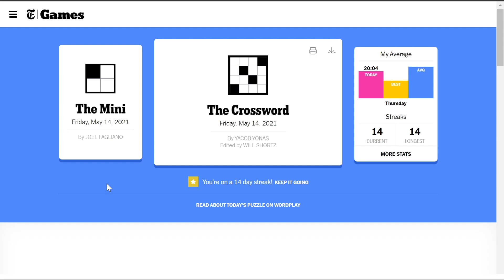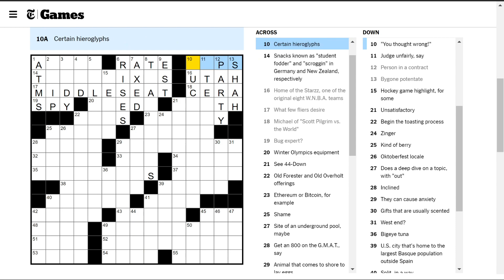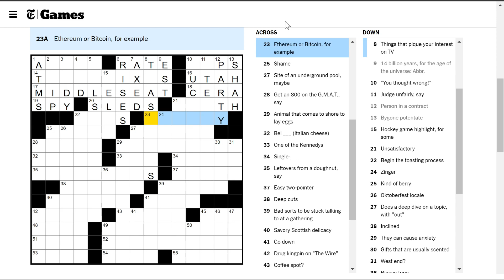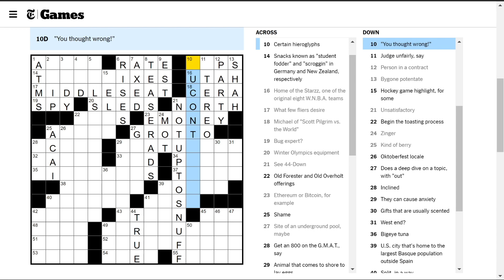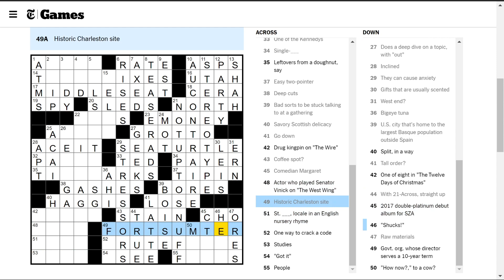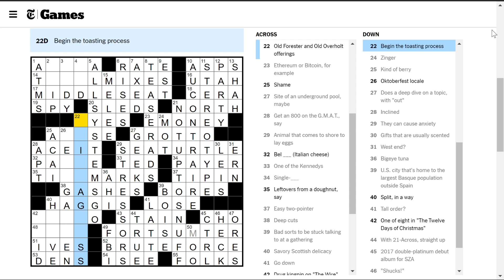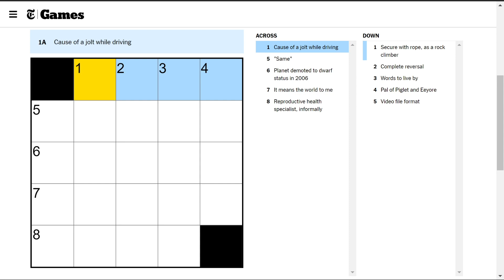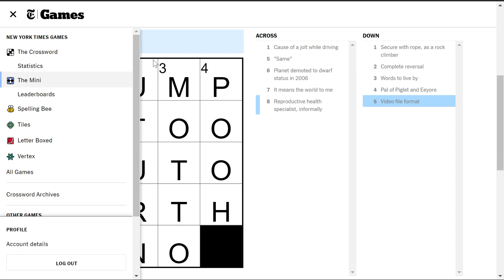What few fliers desire (Friday crossword)